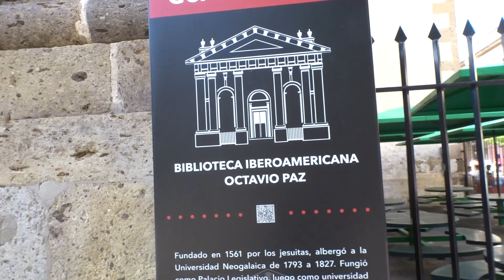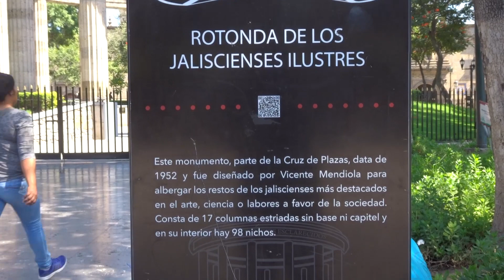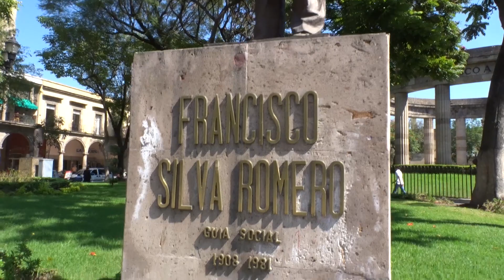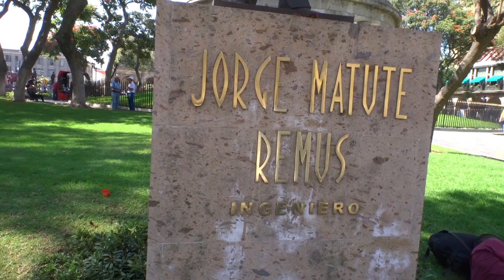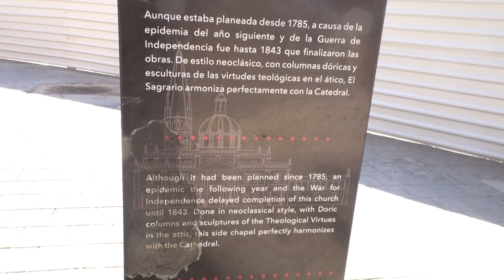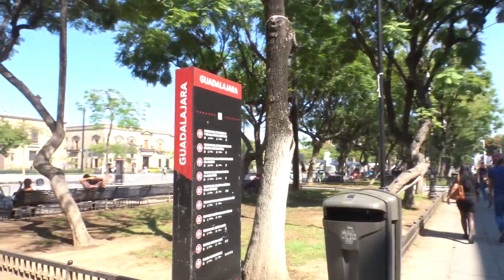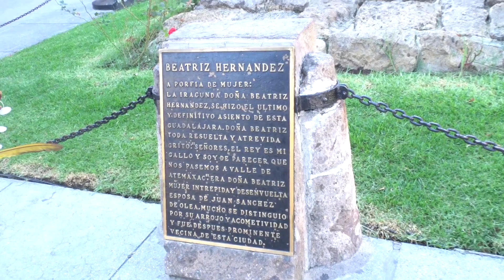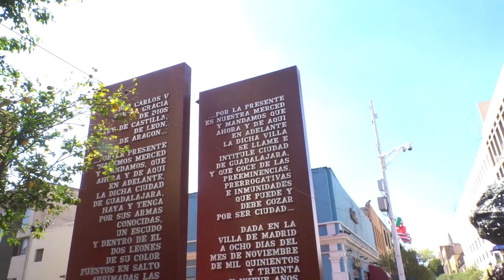The best video of walking around in Guadalajara Mexico - Nov 2015 - Sony HX90V Video test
The camera used

This might just be the best video on Youtube of walking around Guadalajara. Even if it is a little shaky.